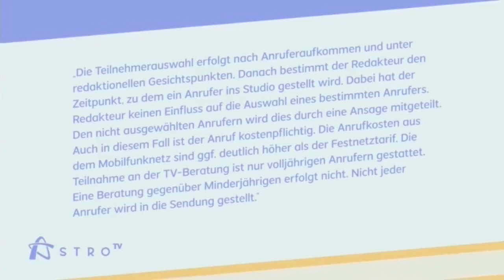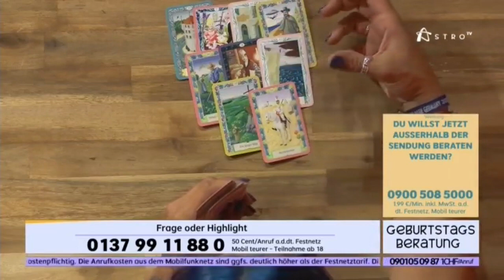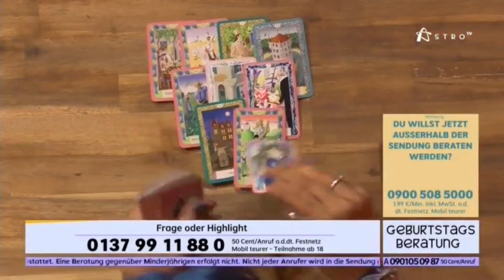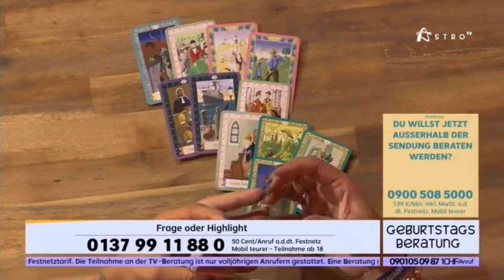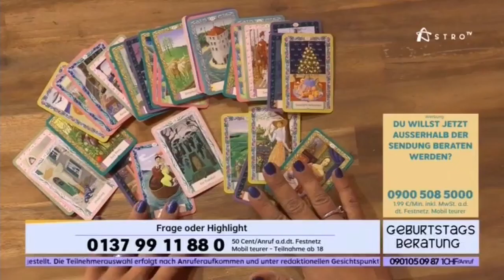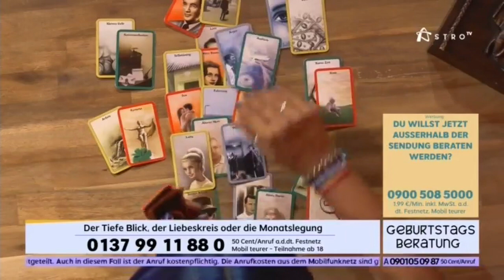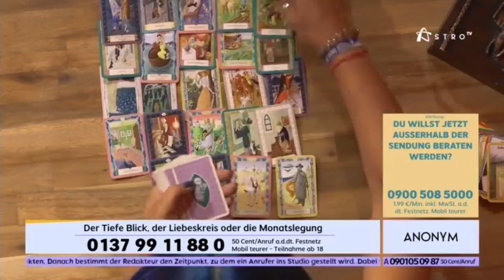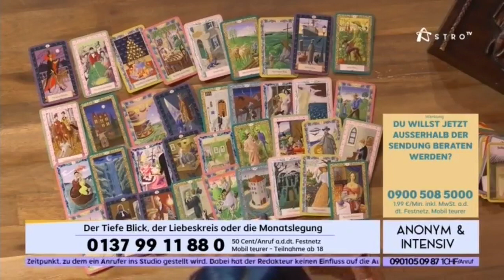AstroTV - Bernadette Rohleder am 18. Sendergeburtstag | 30.06.2022